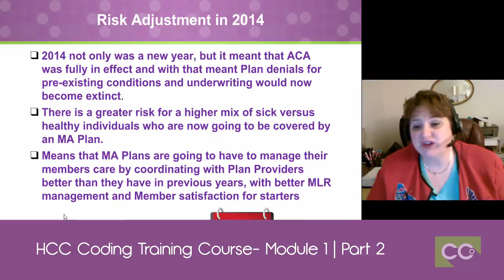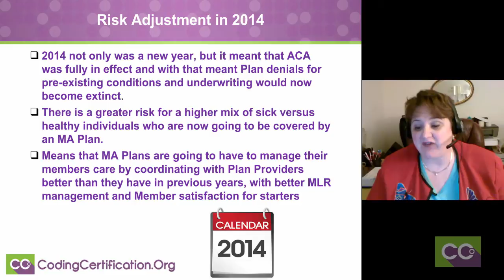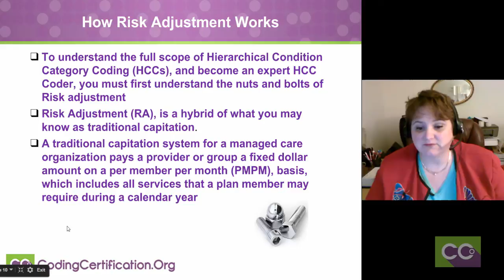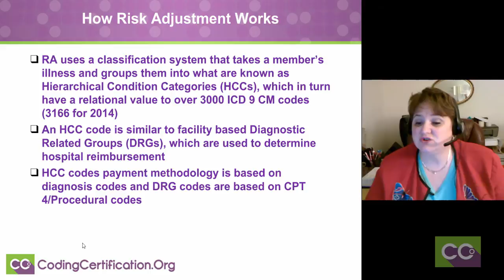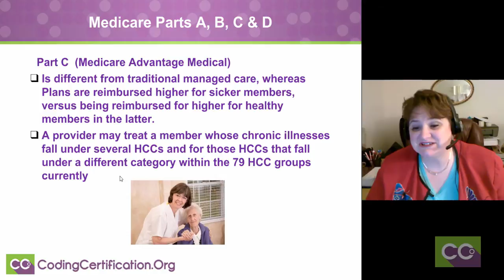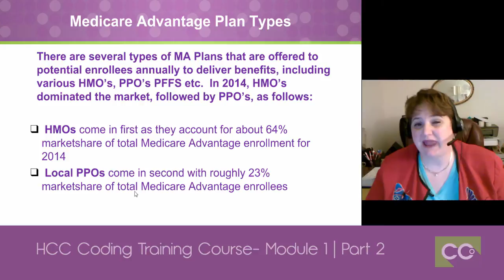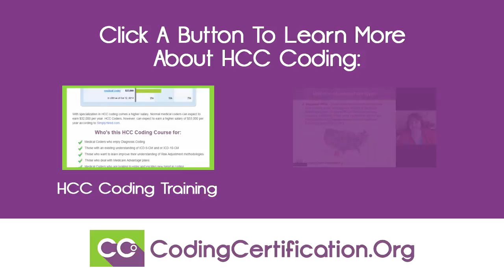HCC Coding Training: Introduction to Risk Adjustment (Part 2)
Medicare Advantage Start to Current — Enrollment Numbers: As of 2014, there is an estimated 54 million people in medicare in the US., of those 54 million, about 74% are enrolled in traditional Medicare and the remaining 30% are enrolled with a Medicare Advantage Plan.

Since 2004, the number of beneficiaries enrolled in private plans ha almost tripled from 5.3 million to 15.7 million in 2014.
2014 not only was a new year, but it meant that ACA was fully in effect and with that meant Plan denials for pre-existing conditions and underwriting would now become extinct. There is greater risk for  higher mix of sick versus healthy individuals who are going to be covered by an MA Plan. This means that MA plans are going to have to manage their members care by coordinating with Plan Providers better than they have in previous years, with better MLR management and Member satisfaction for starters.